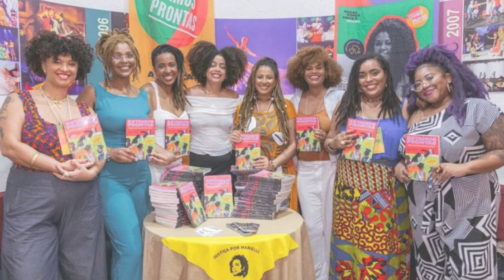Celebrando a Força e a Resistência das Mulheres Negras 🌍✊🏾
Finalizamos mais um mês de julho, um período estratégico e significativo em que celebramos o Dia Internacional da Mulher Negra Latino-americana e Caribenha e o Dia Nacional de Teresa de Benguela. O marco do 25 de julho é um momento de intensas ações, mobilizações e articulações dessa rede poderosa que é o movimento de mulheres negras no Brasil e na América Latina.

A Fundação Rosa Luxemburgo esteve presente em diversas atividades inspiradoras:
✨ Lançamos o "Estamos Prontas – Lições de Mulheres Negras Lideranças Coletivas nas Eleições Brasileiras", em parceria com o Instituto Marielle Franco e o Mulheres Negras Decidem, organizado por Fabiana Pinto e Tainah Pereira, com edição impecável da Editora Diálogos Insubmissos.
✨ Celebramos o lançamento de "Mãe da Liberdade, a trajetória de Mãe Hilda Jitolu", escrito por Valéria Lima, em colaboração com o Instituto Mãe Hilda Jitolu e editado pela Editora Oguns Toques.
✨ Com as bênçãos da ancestralidade potente e inspiradora do Quilombo dos Palmares, a SPD/Instituto Renascer Mulher, com apoio da RosaLux, promoveu a oitava edição do Encontro Internacional de Mulheres Negras Quilombolas e Urbanas em União de Palmares, Alagoas. Um evento de troca e alinhamento de estratégias para ação política de mulheres negras na Bahia e em Alagoas, em parceria com a União de Mulheres Negras de Alagoas.

Na descrição deste vídeo, você encontra os links para download dos livros mencionados e os perfis das organizações citadas. Conheça mais sobre o trabalho contínuo e inspirador das mulheres negras, cuja ação em defesa e fortalecimento da democracia é permanente. 🌿✨